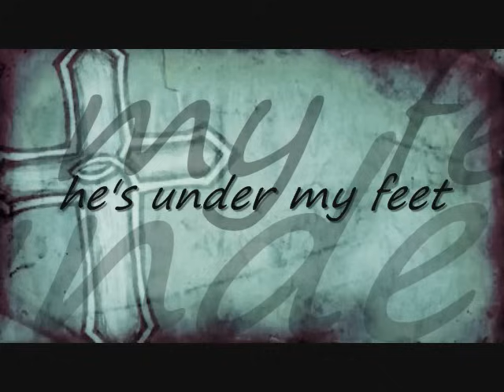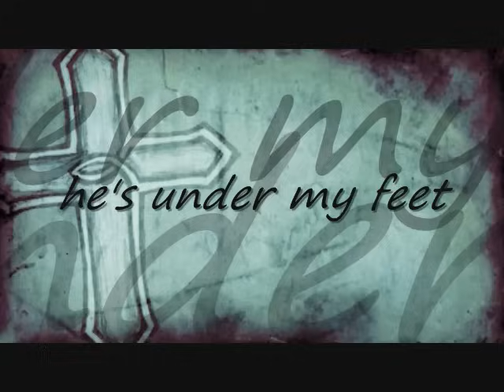STOMP on the devils head SHEKINAH GLORY